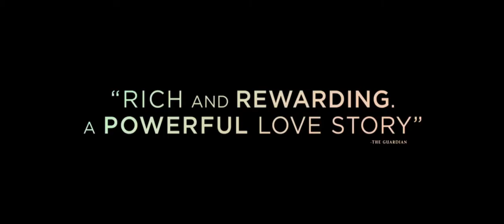ТРЕЙЛЕР (РУС.)"НЕПОВИНОВЕНИЕ" 2018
Отверженная религиозной общиной Ронит (Рейчел Вайс) из-за ее влюбленности в маленькую девочку, она возвращается сюда спустя много лет. Былая страсть мгновенно просыпается в ней и в Эсти (Рейчел МакАдамс). Вместе им предстоит исследовать границы веры и сексуальности.